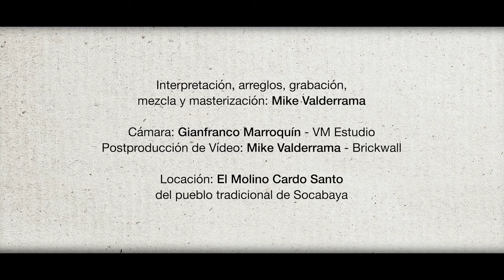Melgar - Mix de Música de Arequipa / Mike Valderrama / 481 Aniversario de la Fundación de Arequipa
Melgar - Mix de Música de Arequipa
Interpretado excelentemente por el reconocido cantante de Arequipa Mike Valderrama y con el arreglo de Percy Gibson.
Melgar es un tema musical muy característico y tradicional de Arequipa.
Mike Valderrama nos presenta el Tema Melgar con motivo de las Celebraciones de los 481 de la Fundación de la Ciudad de Arequipa, este 15 de Agosto del 2021.